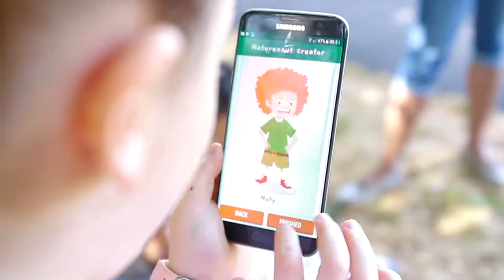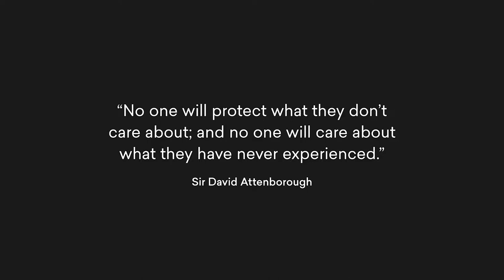Natural History Museum I Dippy's Naturenauts